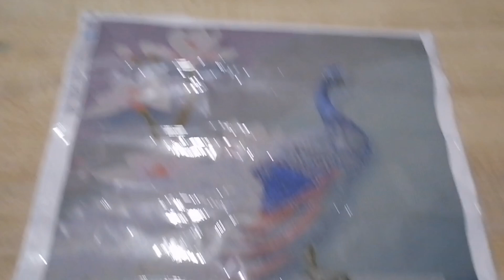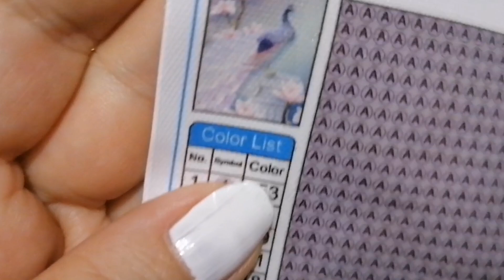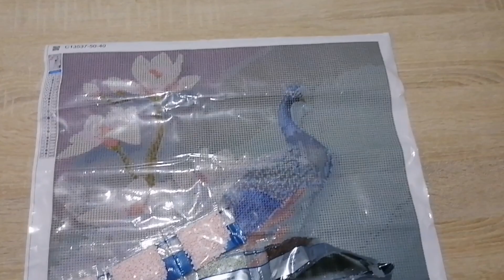1er commande chez Aliexpress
Bonjour à tous, en effet j'ai commandé le 05 mars un Diamond Painting chez Aliexpress et je l'ai reçue le 14 mars 😲 chose très rare je trouve aussi rapide de recevoir.
Cela me donne envie d'en commander d'autres pour voir si cela sera aussi vite arrivée 😅😅.

Bon désolé mais je n' arrive pas à partagé le lien 🤔 j'espère que vous trouverez facilement.